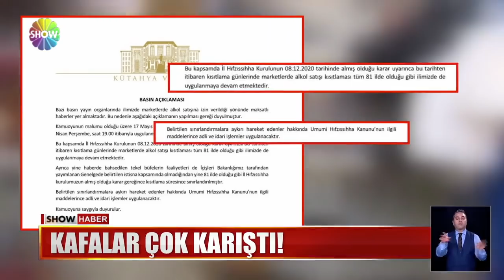Alkol satmak yasak mı, değil mi?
17 GÜNLÜK TAM KAPANMANIN RESMEN BAŞLAMASIYLA, ALKOL SATIŞININ YASAK OLUP OLMADIĞI TARTIŞILIYOR. HUKUKÇULARA GÖRE İÇKİ SATIŞININ YASAK OLDUĞUNA DAİR DÜZENLEME YOK, BAZILARI ZATEN YASAĞI KAFADA BİTİRMİŞ DURUMDA,TESK BAŞKANINA GÖRE OLMAYAN YASAĞI KONUŞUYORUZ, KÜTAHYA VALİLİĞİ YASAK DİYOR...ÖZETLE ALKOL SATIŞI TAM ANLAMIYLA BİR MUAMMAYA DÖNÜŞTÜ.